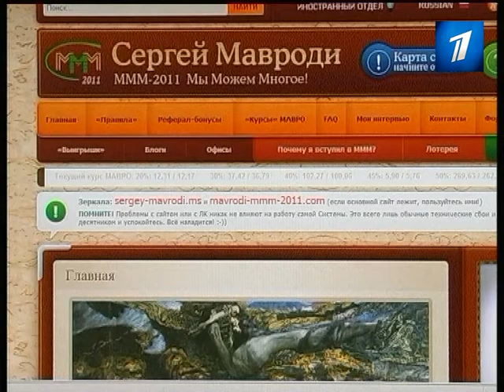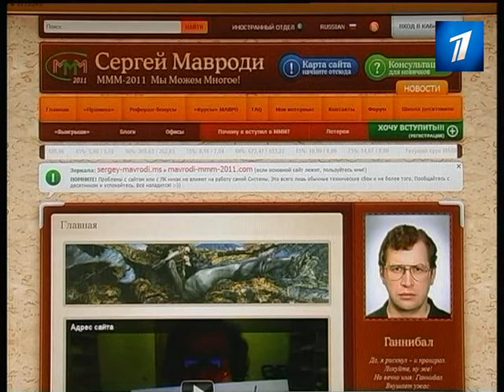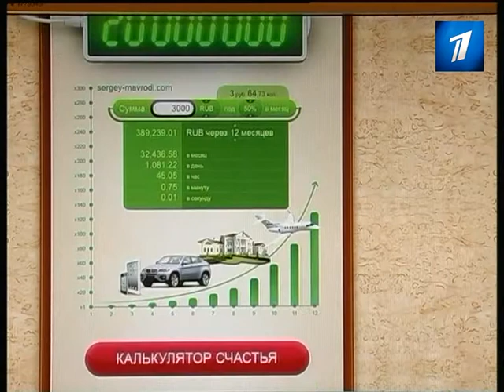Мошенники в Эстонии активизировались